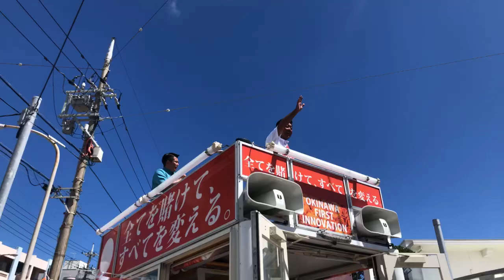2022.0829【石垣島JA前交差点】